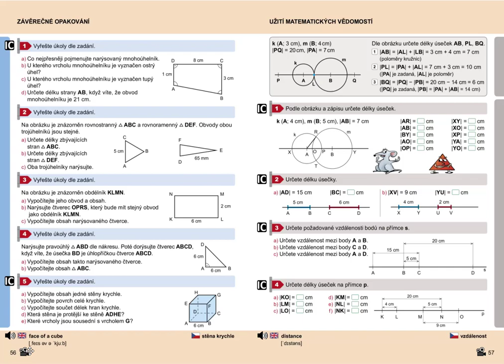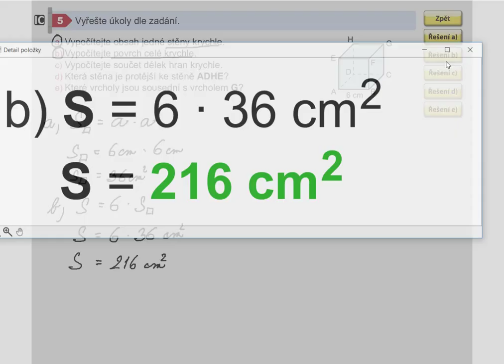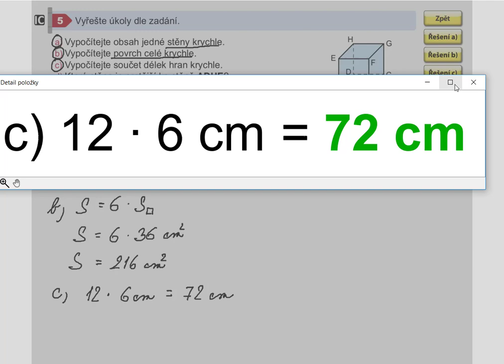Závěrečné opakování, Geometrie pro 5.roč., str. 56, cv. 5